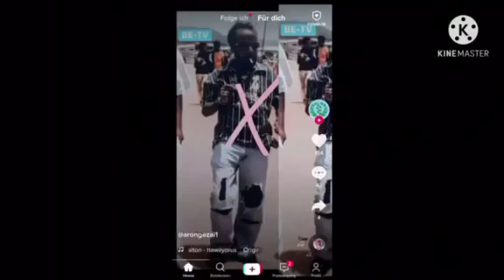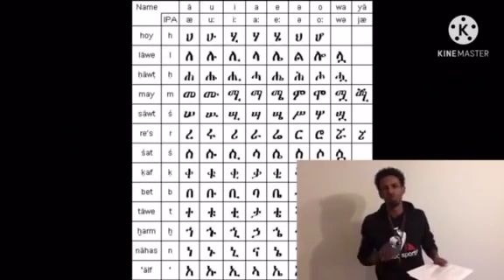Answer to Awel Said of Eritrea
Habeshawyan Tv Representing The Best Music Videos and Entertainment and News .

A Bloodthirsty Genocide is raging in Ethiopia! The Ethiopian Government with the help of foreign Actors (Government of Eritrea Somalia UAE) and Amhara (Second largest ethnicity in Ethiopia) Militia Occupy Tigray Region in Northern Ethiopia. Over 4.5 million people are starving. The occupation forces rape Tigrayan women and young Girls. They Steal, Robbery and Abuse. They Massacre and Kill Civilians.